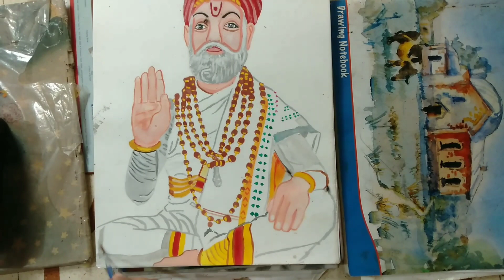Drawing Charan Mahatma ishardasji 🙏🙏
Singer : Aditya gadhavi
મિત્રો ચારણ મહાત્મા ભક્ત કવિ ઈશરદાસજી મહારાજ ની પેઇન્ટિંગ બનાવી છે. આપ સૌ મિત્રો ને પેઇન્ટિંગ સારી લાગે તો તમારા મિત્રો સાથે શેર કરજો .